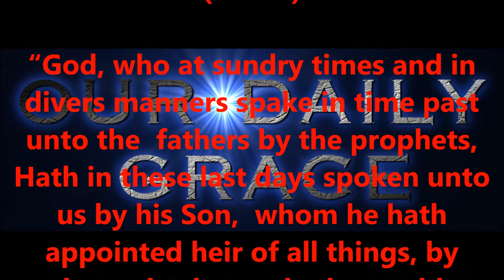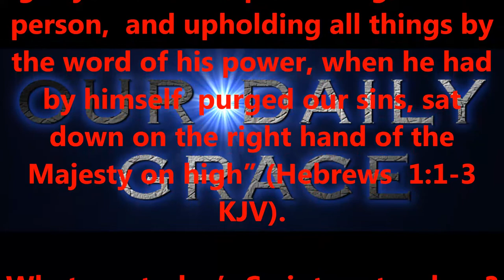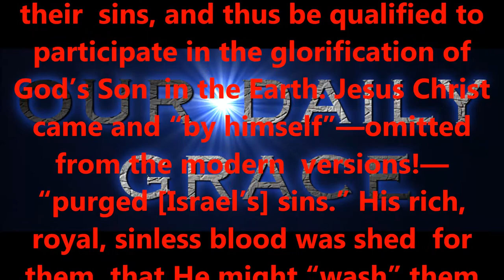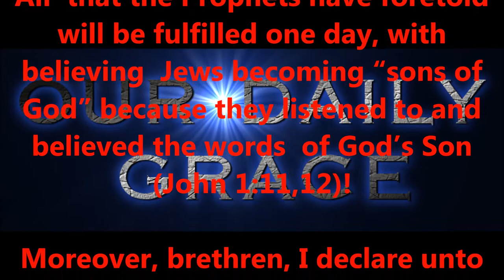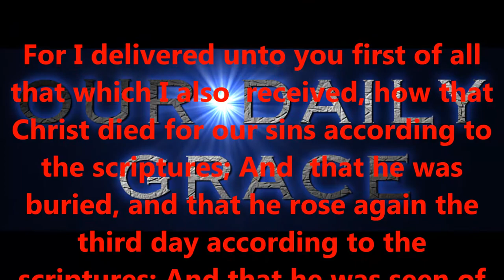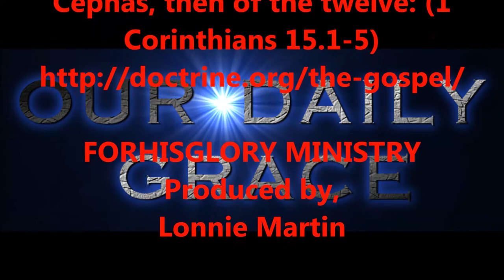OCT 30, 2016 OUR DAILY GRACE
FORHISGLORY MINISTRY
Produced by,
Lonnie Martin

Written by,
Shawn Brasseaux